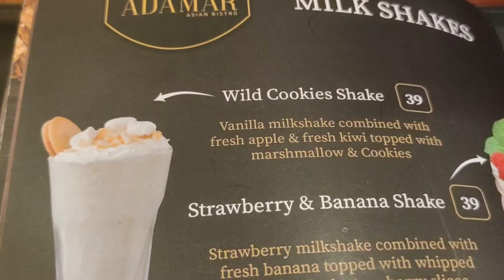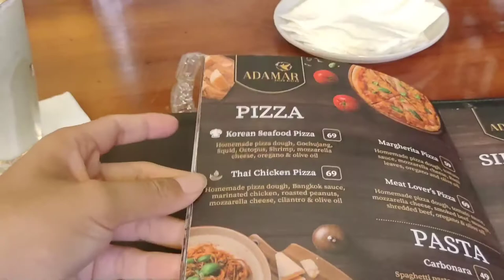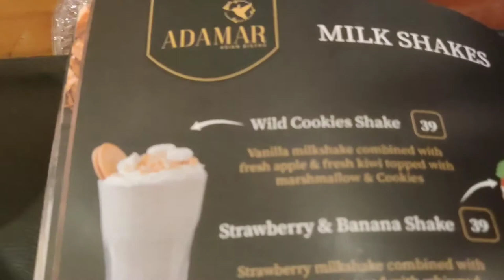Mencicipi Wild Cookies Shake Di Adamar Bistro - Bogor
Berada di restoran Adamar Asian Bistro yang terletak di Kota Bogor, mencoba menu minuman shake yang unik : Wild Cookies Shake, bagaimana rasanya?